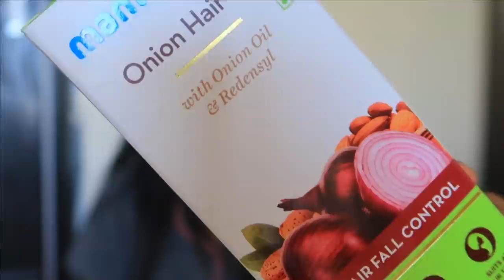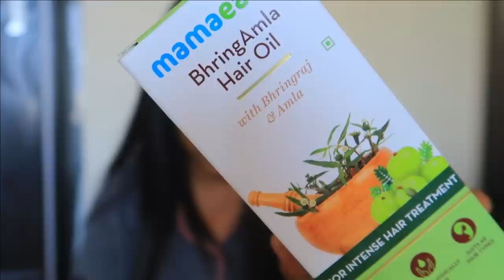Hello from New House| Organising Home | Plant Shopping | Hindi Vlog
Snapchat :- Ruchi M ( Id - ruchi28c)
1. Camera I used :- Canon 1300D ( EF 18- 55 m/ S55-250mm lens ) / Iphone X camera / G7x
2. Editing software :- Imovie / Filmora / sometimes i use FCP as well
3.Lights i use . **Watch this video ***
5. Status :- I am Married , currently living in Mumbai (City of Dreams)
My Uploads :-
Lots of Love
Stay Happy :)